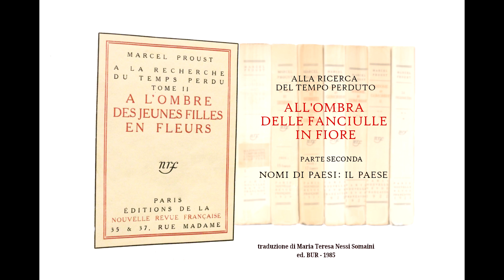Proust - Nomi di paesi: il Paese - lettura ad alta voce 86 - sott. ITA / FR / EN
All'ombra delle fanciulle in fiore - M. Proust (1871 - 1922)
Indagini sulla reale identità della principesssa e della marchesa - malintesi e incomprensioni fra borghesia e nobiltà - la bellezza della camera di nonna - il mare sempre diverso - 86